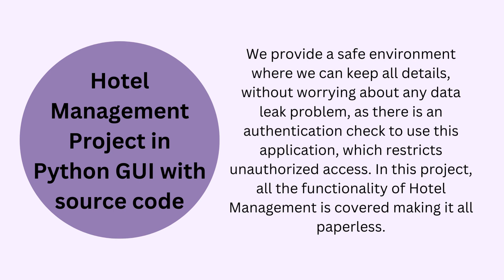Python Projects with source code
This video includes Python based projects with source code.
Grab these fabulous Python projects with source code and database with remote installation help

00:05 Library Management System in Python
00:26 Hotel Management System Project in Python GUI